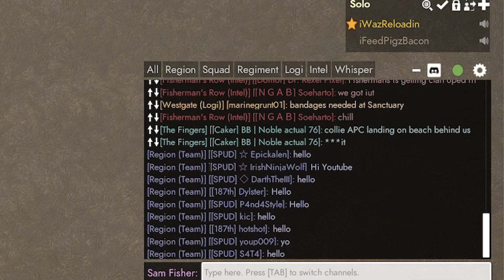War 100 - Solo Killing 3 BT's and Watching a SHT Glow Up